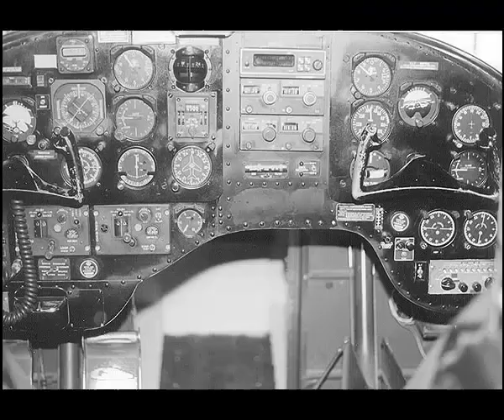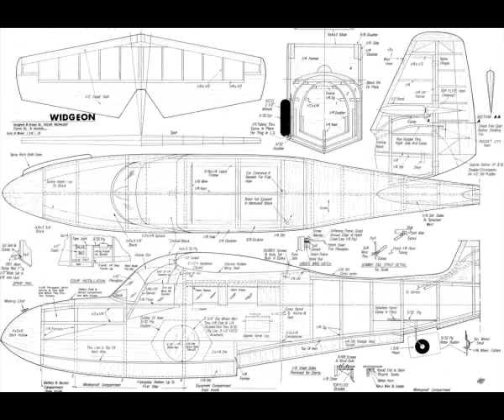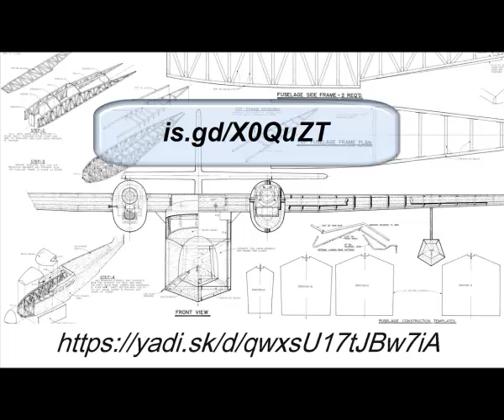Чертежи гидросамолета Grumman Widgeon # 142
Летающая лодка Grumman Widgeon
Начальная серийная партия из 44 "Видженов" была предназначена для гражданского рынка, из которых 11 машин построены для выполнения португальского контракта, плюс четыре других экземпляра для Авиакорпуса армии США под обозначением OA-14.
Вторая выпущенная партия из 25 машин предназначалась для Береговой охраны США и под обозначением J4F-1 поставлена между 7 июля 1941 года и 29 июня 1942 года. В августе 1942 года "Виджен" из 211-й эскадрильи Береговой охраны, базировавшейся в Хоуме (Houma), штат Луизиана, потопил германскую подводную лодку U-166 у Пэссеса (Passes) на реке Миссисипи, первую вражескую субмарину, уничтоженную Береговой охраной США.

"Грумман" затем построил 131 самолет J4F-2 для ВМС США, поставленных между 13 июля 1942 года и 26 февраля 1945 года. Действуя с экипажем из двух человек и беря трех человек при использовании в качестве вспомогательного транспортника, J4F-2, использовался также для берегового дозора и противолодочных задач.

J4F-2 британских ВМС первоначально были известны под названием "Гослинг" (Gosling), позже получив американское название.
Выпускались серийно следующие модификации
J4F-1, самолет ПЛО и ближний разведчик Береговой охраны, бомбы до 45 кг;
OA-14, самолет связи для ВВС армии;
J4F-2, самолет связи для флота, использовался также как учебный для подготовки штурманов морской авиации, состоял на вооружении в Англии как "Гослинг" I (позднее "Уиджн" I), самый массовый вариант.
Улучшенный G-44A был представлен фирмой "Грумман" в 1944 году, полетев впервые 8 августа. Он имел переработаный корпус с более длинным по вертикали килем и включал гидродинамические усовершенствования. Всего было построено 76 машин, последний поставлен 13 января 1949 года.
Позднее на некоторых заменили двигатели на "Континенталь" W-670 или "Авко Лайкоминг" (Avco Lycoming) 90-435А. В течение 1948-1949 годов приблизительно 41 G-44A, под обозначением SCAN-30, были изготовлены по лицензии "Сокьюти де Конструктион Аэро-Наваль" (Societe Construction Aero-Navale-"SCAN") в Ля Рошеле во Франции. Впоследствии "Маккинон Энтерпрайз" (McKinnon Enterprises) в Сэнди (Sandy), штат Орегон, стали инициаторами конверсионной схемы "Виджена". Последним стал "Супер Виджен", в который переделали более 70 машин. Он имел двигатели "Авко Лайкоминг" G0-480BID мощностью 270 л.с. (201 кВт), усовершенствования в корпусе и интерьере, мог брать больший запас топлива.

Рекомендуемая электроника:
Двигатель:
Регулятор оборотов:
XXD HW30A 30A
30A ESC Бесщеточный BEC 5V3A
Аппаратура:

Внимание!